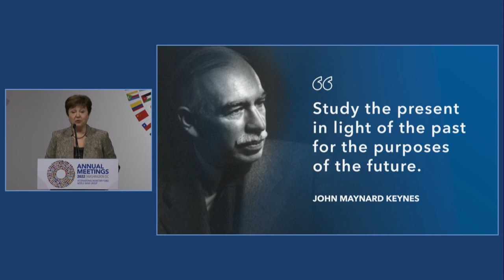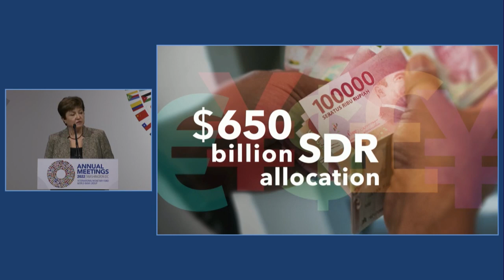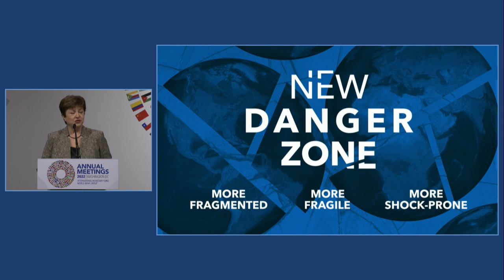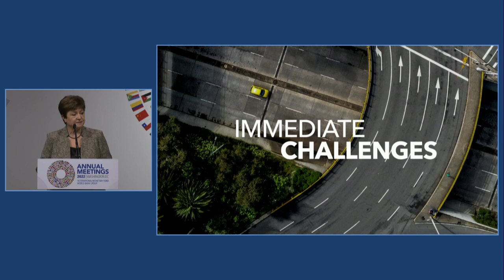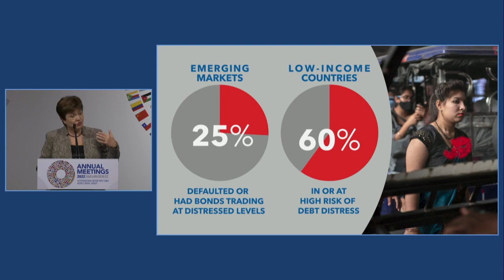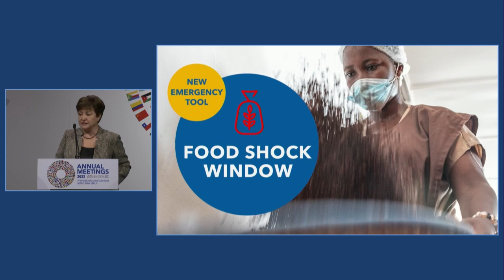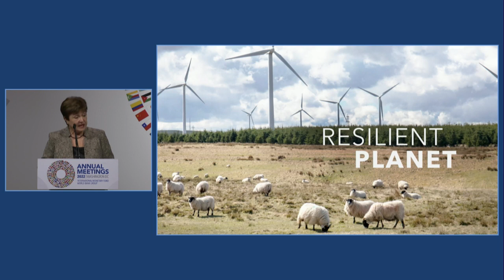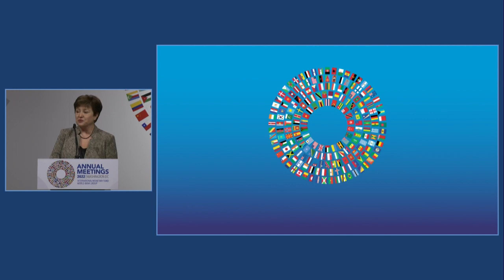2022 Annual Meetings Plenary: Hassan Abdalla (Egypt) David Malpass (WBG) Kristalina Georgieva (IMF)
Annual Meetings Chairman, Hassan Abdalla, Governor of the Central Bank of Egypt, World Bank Group President David Malpass, and Managing Director of the International Monetary Fund Kristalina Georgieva speak at the October 14th plenary session of the Annual Meetings in Washington, DC.

00:00 Remarks by Hassan Abdalla, Governor of the Central Bank of Egypt
08:37 Remarks by Kristalina Georgieva, Managing Director of the International Monetary Fund
27:04 Remarks by David Malpass, World Bank Group President
49:25 Closing remarks

ABOUT THE WBGIMFmeetings: The 2022 World Bank Group - IMF Annual Meetings will convene leaders, experts, and activists to discuss how best to respond to the multiple overlapping crises facing developing countries and how to work together to build a resilient future. Join our top-level discussions focusing on investing in education, accelerating climate finance, promoting inclusive growth & responding to the food & fuel crises.